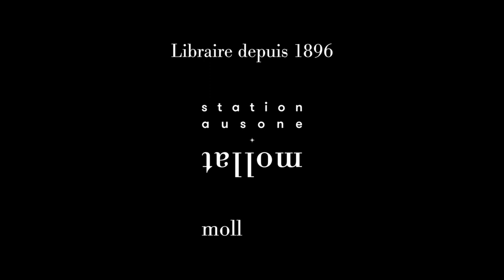Stephen Graham Jones - Un bon indien est un indien mort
À l'occasion du festival "America" 2022 à Vincennes, Stephen Graham Jones vous présente son ouvrage "Un bon indien est un indien mort" aux éditions Rivages